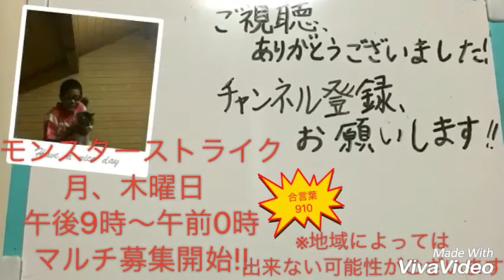【筋トレ】今日から腹筋＆腕立てやります。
他の関連動画もよろしくお願いします!!

スマッシュＴＶ公式アカウントはこちら

スマッシュＴＶ用のTwitter!!(入力)

榊 光君の腹筋動画はこちら
前編